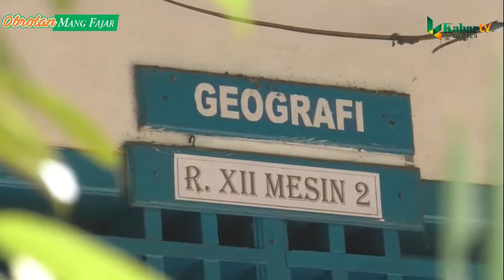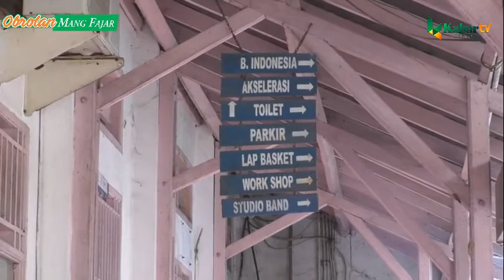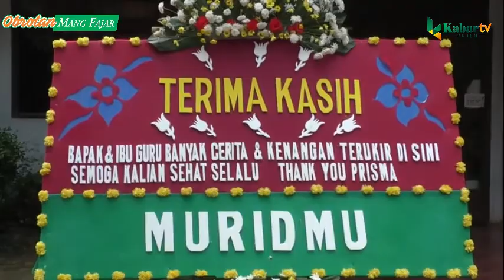NASIB SEKOLAH SWASTA DI ERA PANDEMI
BACA BERITA SELENGKAPNYA DI DAN KORAN KABAR BANTEN, INFO PEMASANGAN IKLAN KABAR dan pengiriman video pemirsa KABAR BANTEN TV HP 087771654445/ FRELY